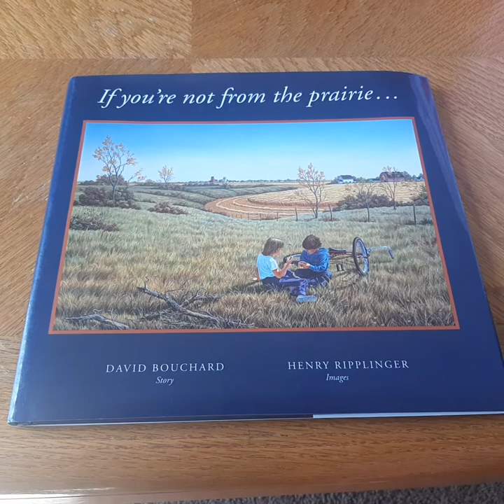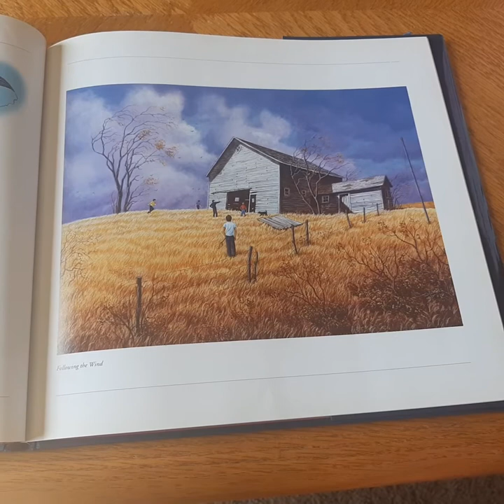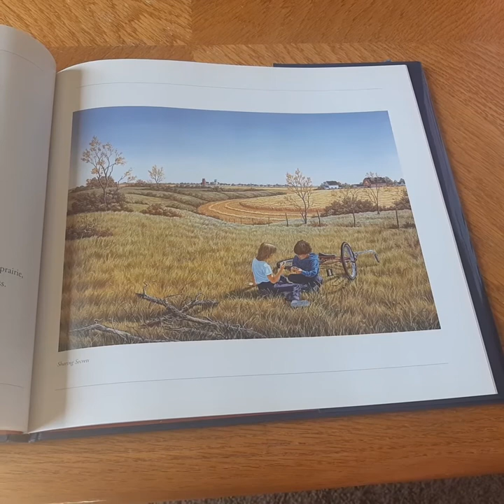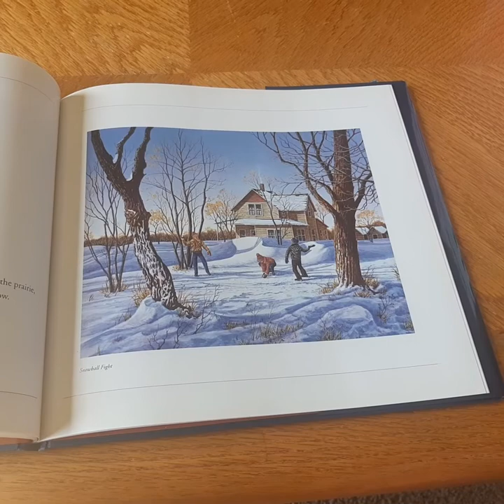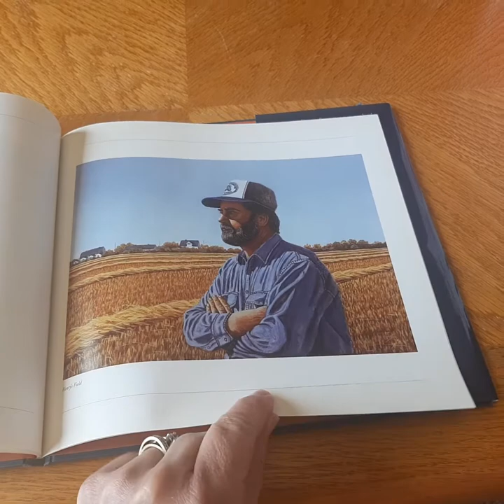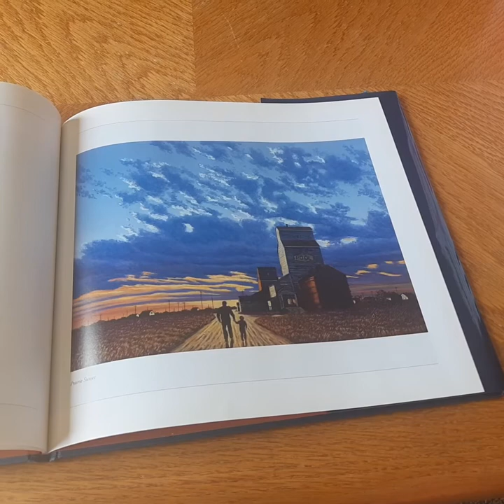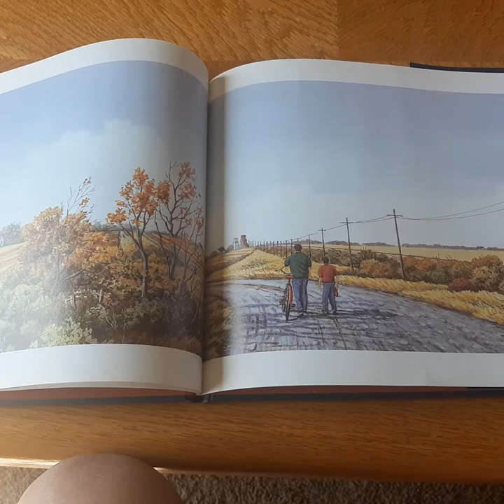Donelle reads "If you're not from the prairie..." by David Bouchard.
Donelle reads to the children.